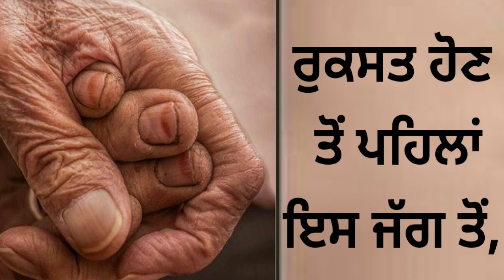Sad Love Shayari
Hi ! Welcome to You tube channel. On this channel you will find music. also love to share videos on other topics .